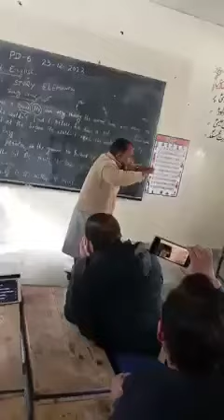TeachersTraining funny funnyteacher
A funny teacher at training